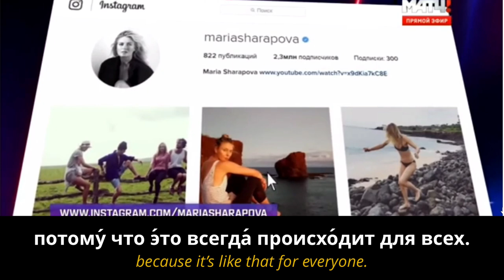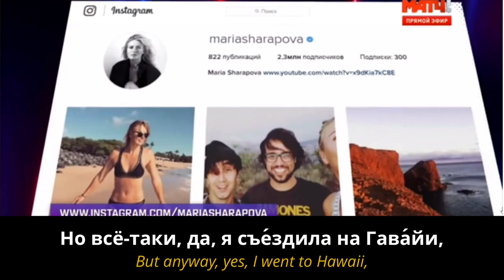RUSSIAN SPEECH: Maria Sharapova (with Russian and English subtitles)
The new series of videos called "Russian speeches" is designed to help Russian language learners improve their Russian. It includes videos that come with both English and Russian subtitles. All Russian words include stress marks to help you pronounce Russian words correctly.

Watching Russian speeches with subtitles is a great way to improve your listening skills!

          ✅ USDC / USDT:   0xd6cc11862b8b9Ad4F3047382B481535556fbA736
(BEP20, ARBITRUM, POLYGON)

1) This video has no negative impact on the original works (It would actually be positive for them)
2) This video was created for teaching purposes.
3) It is not transformative in nature.

Boost Your Russian does not own the rights to this speech in Russian.